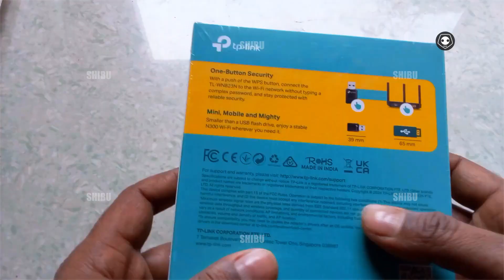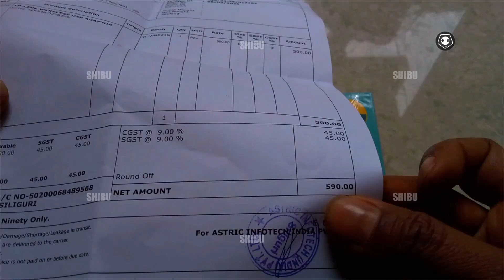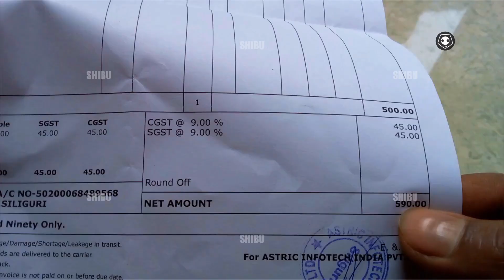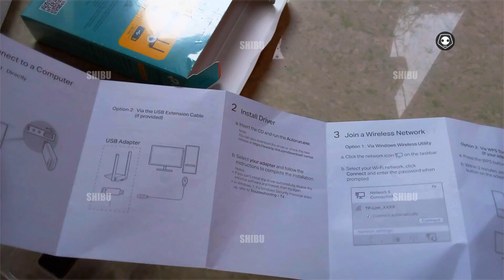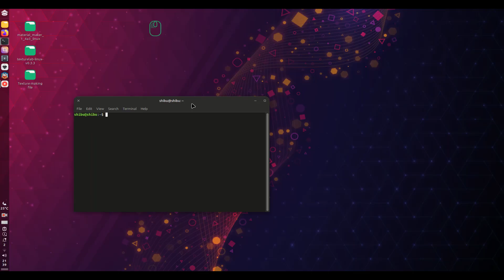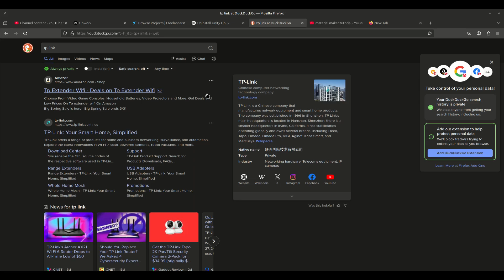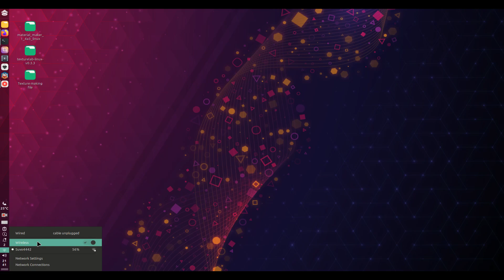TP link TL WN823N driver install Linux setting on pc step by step guide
TP-Link TL-WN823N Driver Install on Linux | Step-by-Step Wi-Fi Adapter Setup
In this video, I show you how to install the TP-Link TL-WN823N Wi-Fi adapter driver on a Linux PC (Linux Mint, Ubuntu, etc.). This step-by-step guide will help you fix Wi-Fi issues and connect your system to wireless networks using this USB adapter.

🖥️ Linux setup for TP-Link Wi-Fi
⚙️ Terminal-based driver installation
📶 Works for RTL8192EU chipset

Neste vídeo, eu ensino como instalar o driver do adaptador Wi-Fi TP-Link TL-WN823N em um PC com Linux (Linux Mint, Ubuntu, etc.). Este tutorial passo a passo vai te ajudar a configurar sua conexão sem fio usando esse adaptador USB.

🖥️ Configuração do Wi-Fi TP-Link no Linux
⚙️ Instalação do driver via terminal
📶 Compatível com o chipset RTL8192EU